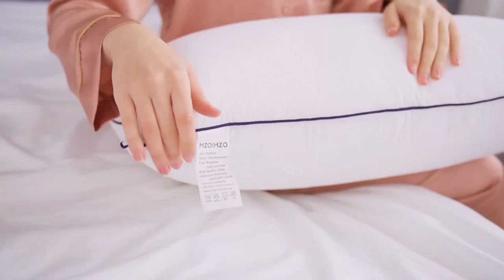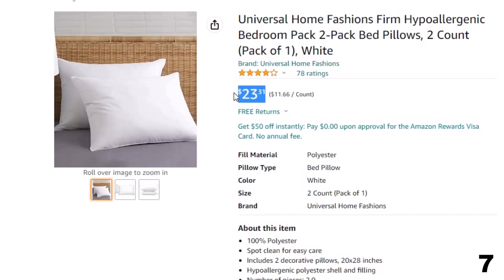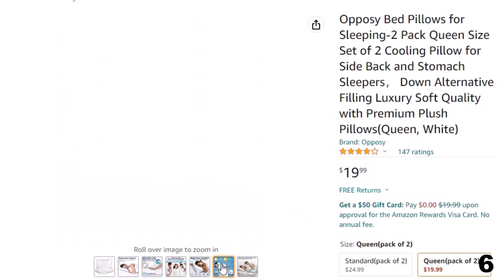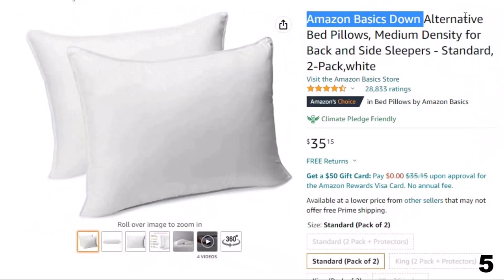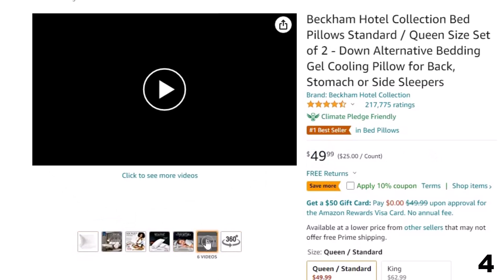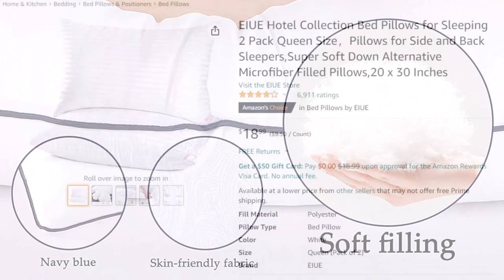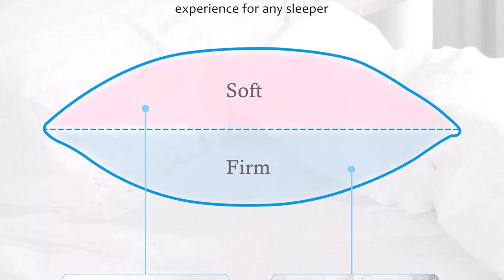Top 10 Best Bed Pillow for Side Sleepers In 2023-[Don’t Buy Until You Watch This?]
References to the goods:
It can be challenging to find the right bed pillow, as there are all kinds of bed pillow brands to choose from, such as EIUE, HOOMQING, Pozino, Beckham Hotel Collection, Opposy. No worries, we've got you covered. We put together the top 10 Best Bed Pillows for you.
Our expert team has searched and evaluated a wide range of bed pillows ranging in price from $13.00 to $37.00. Our top pick is EIUE Bed Pillow. Scroll through the rest of our list and check out the buying guide if you're not sure what to look for!
Audio music credit:
REVIEW GUIDE is a participant in the Aliexpress Services LLC Associates Program, an affiliate advertising program designed to provide a means for sites to earn advertising fees by advertising and linking to Aliexpress.